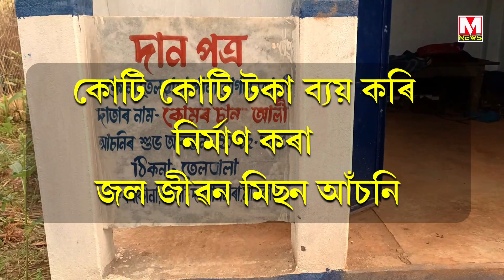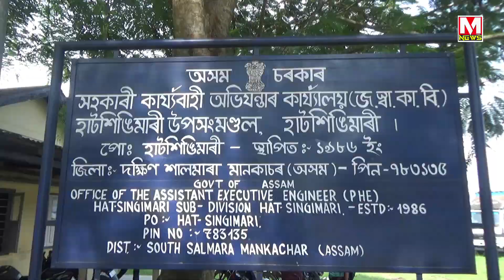মানকাচৰৰ অসম মেঘালয় সীমান্তত পানীৰ হাহাকাৰ । পাহাৰ বাগৰি জনতা সংগ্ৰহ কৰে পানী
মানকাচৰৰ অসম মেঘালয় সীমান্তত পানীৰ হাহাকাৰ ।  দুই তিনি কিলোমিটাৰ পাহাৰ বাগৰি নিজৰাৰ পানী সংগ্ৰহ কৰে পাহাৰীয়া অঞ্চলৰ জনতা